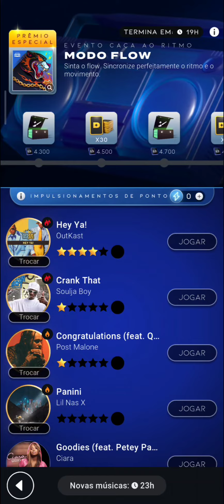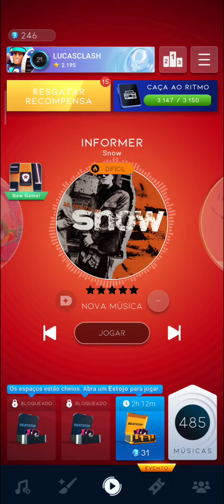BEATSTAR #1157 GANHEI A MÚSICA "INFORMER SNOW"!!